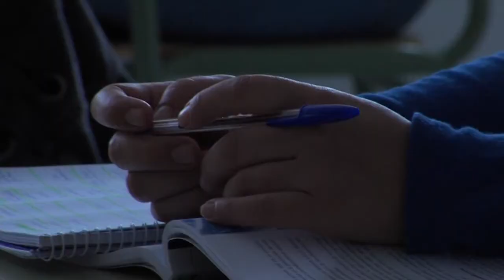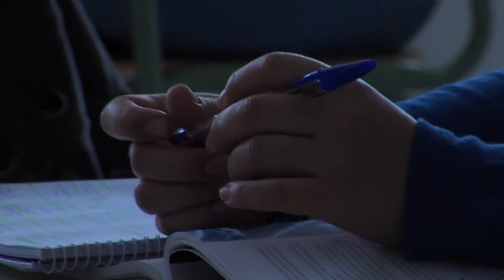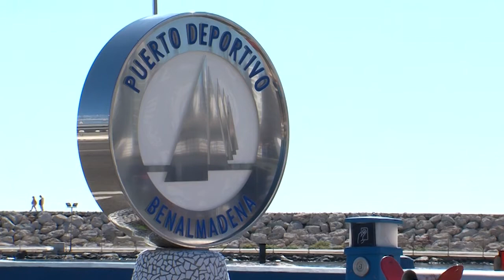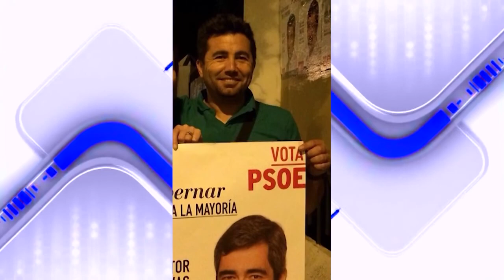Línea Abierta con Víctor Navas - 60 - Benalmádena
Programa de Televisión "Línea Abierta", con Víctor Navas, Alcalde del Ayuntamiento de Benalmádena.